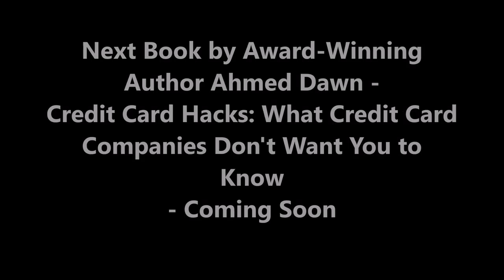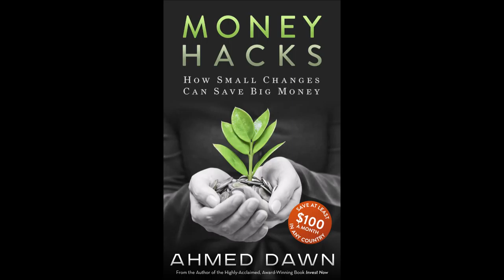Credit Card Hacks: The Hidden Gem by Financial Author Ahmed Dawn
How Credit Cards Can Help You Travel. Financial author Ahmed Dawn's insights. for more.